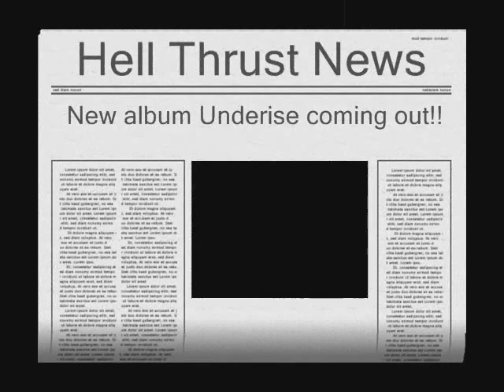Hell Thrust Gig Live!!!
My lego band's first gig watch comment and rate ill come with more newws and a preview of their new album!!!